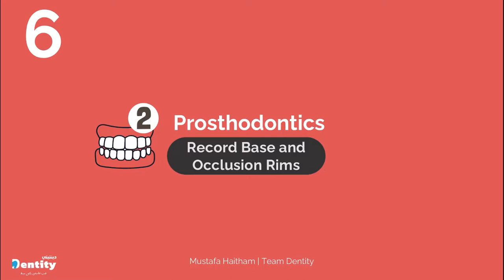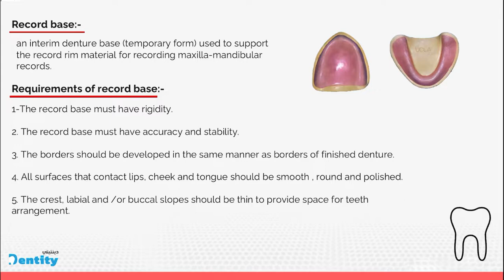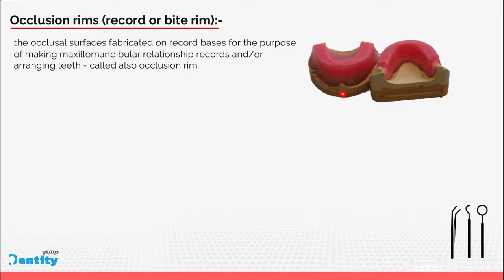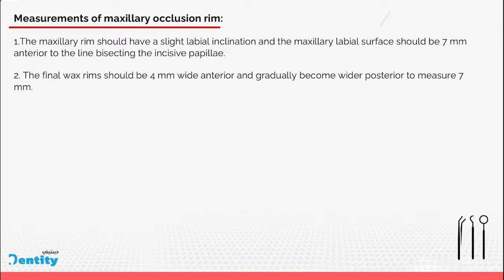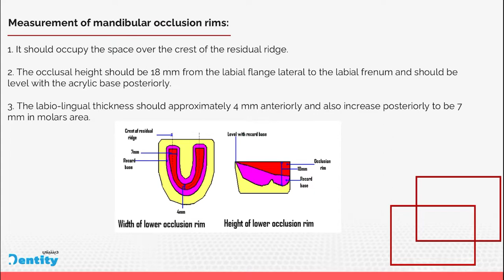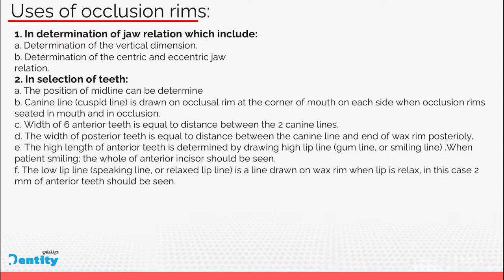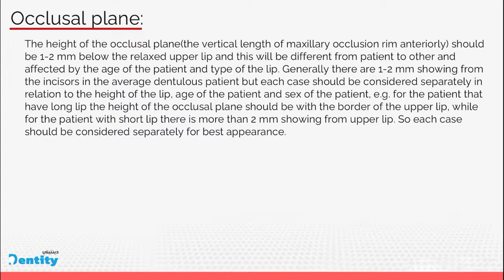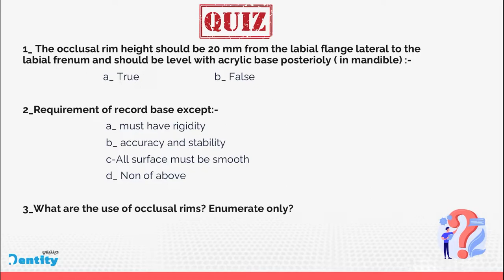Prosthodontics | Lecture 6 | Record base & Occlusal rims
المحاظرة السادسة
By: Dr. Mustafa Haitham
B.D.S